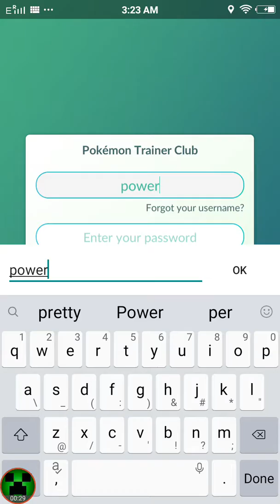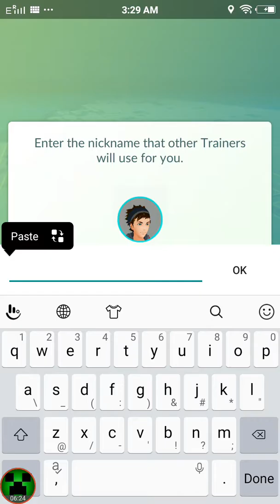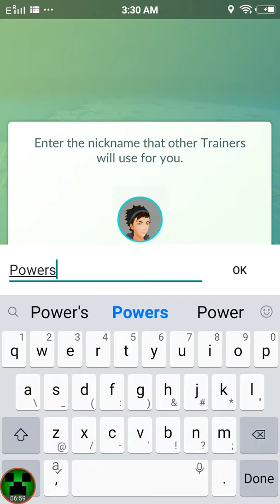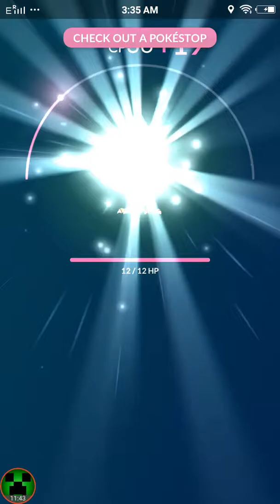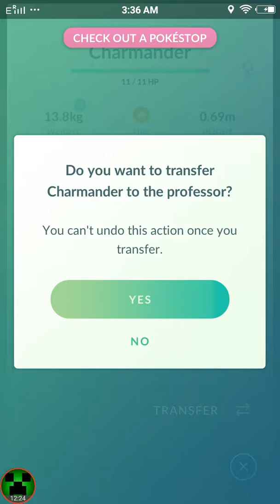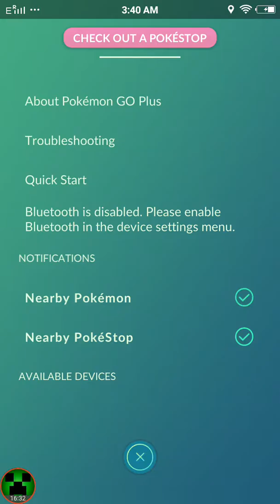Pokemon GO | HAPPY POKEMON DAY | Power Splash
We could hopefully get atleast 50 likes
Follow me on
Facebook Power Splash as a page